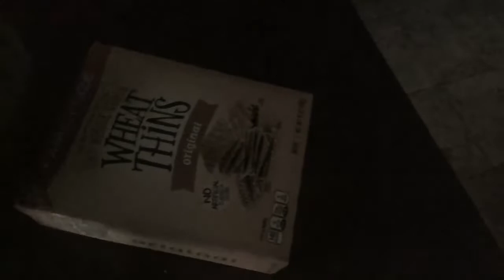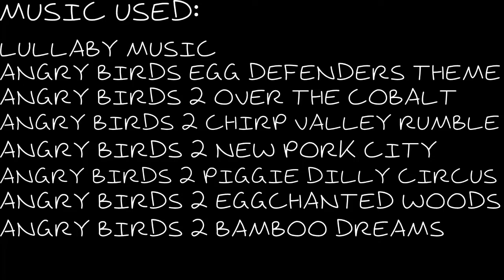Angry Birds Plush: Piggle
Big pig is very addicted to food, where he just can't stop eating. And, it gets to the point where he starts stealing food. The pigs must come up with a plan to stop him from taking their food. It will be a long, stormy day.

@LuigiFan00001 The video Arthur watches is by Luigfan00001. He is very, very, very awesome! Thank you!